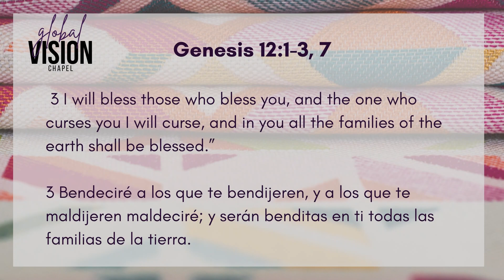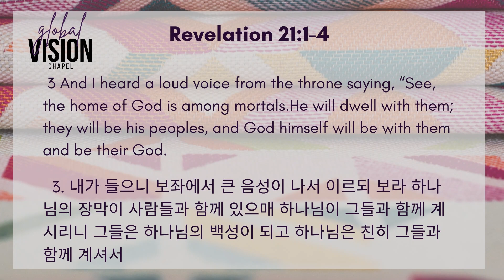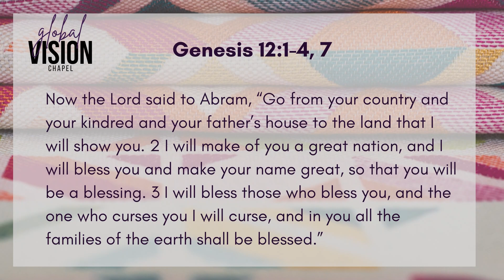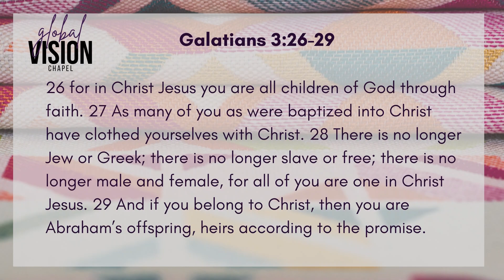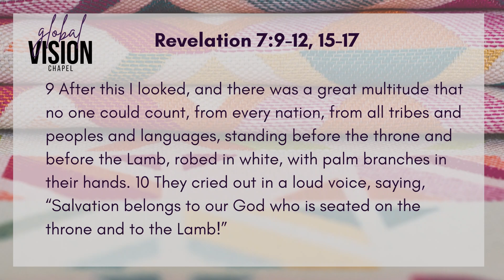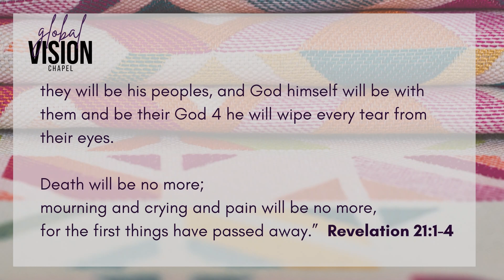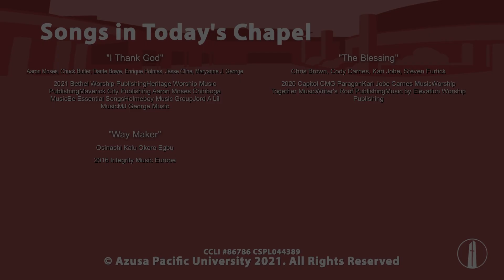Sep 9, 2022 | Global Vision Chapel - Karen Rouggly